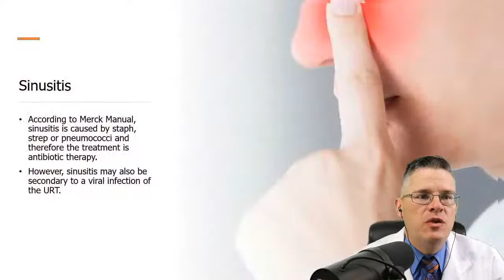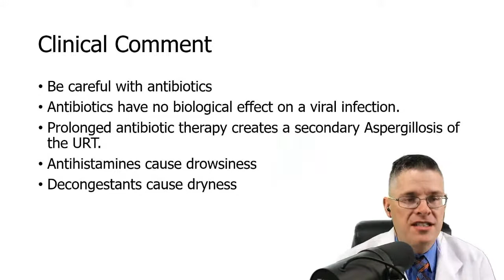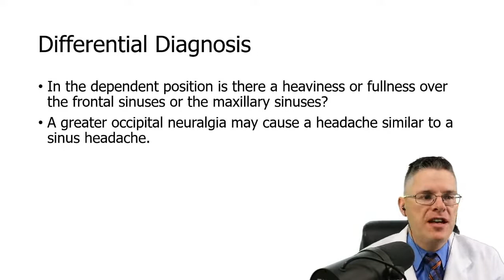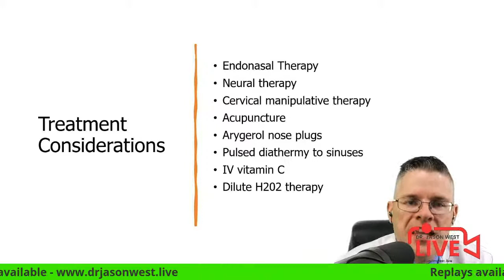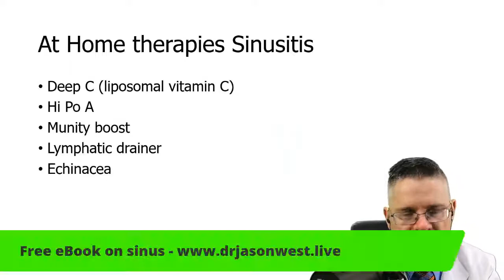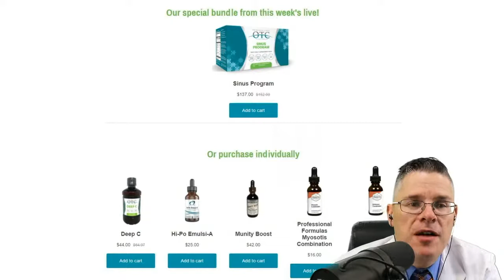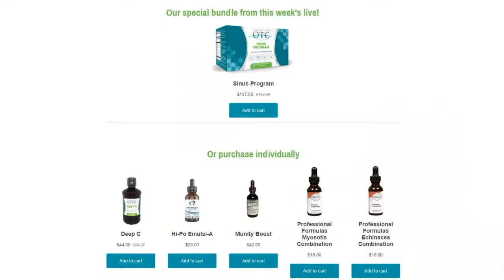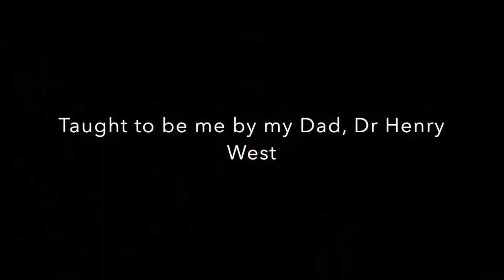Natural Treatments for Sinusitis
If you are suffering from sinusitis, there are some home treatments and some advanced clinical treatments that can help with chronic sinus problems, loss of taste/smell, and allergic sinusitis.